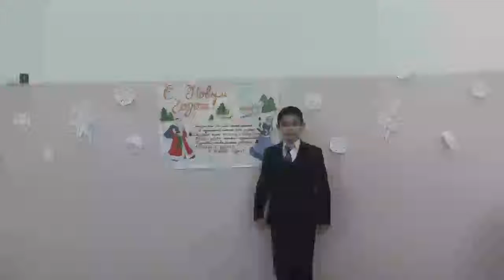Николай Асеев «Снегири»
Мигранты из Азербайджана